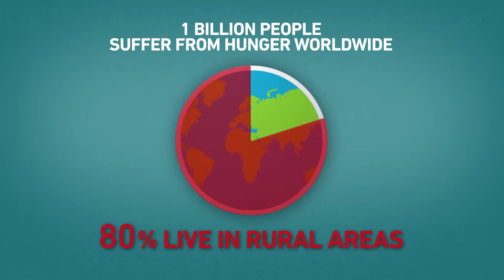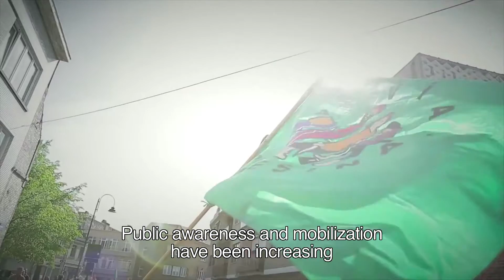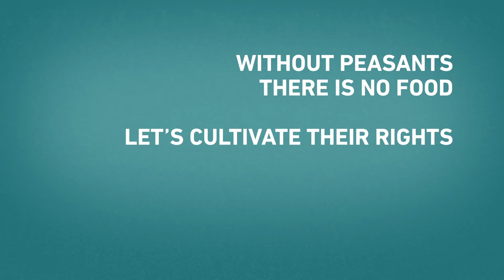Rights of Peasants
Understanding the issues at stake around the Declaration on the Rights of Peasants.
Untertitel in Deutsch verfügbar (Änderung der Einstellungen)
Sous-titres disponibles en français (modifiez dans les paramètres)
Sottotitoli disponibili in tedesco (modifica delle impostazioni)
Субтитри доступні французькою мовою (змінити в параметрах)
Without peasants,
There is no food.
Let's cultivate their rights!